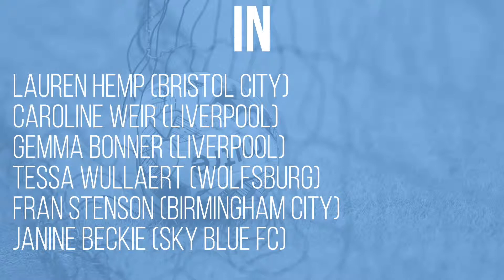Manchester City Season Preview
Welcome to WOSO and welcome to the series of WSL and Championship Season Previews. There will be one a day leading up to the 2018/19 WSL and Championship season opener.

Next up is Manchester City. We take a look at the previous season as well as seeing who they've brought in and their upcoming fixtures.